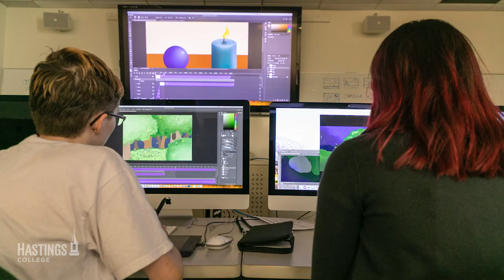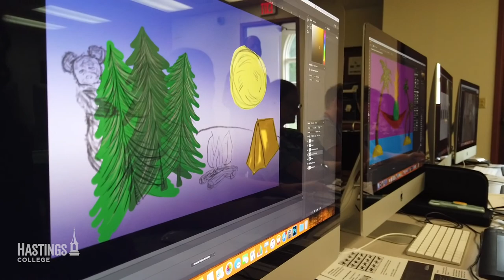Open Space for the Visual Arts (June 2019)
Open Space for the Visual Arts is a summer art immersion program provided by Hastings College and the College’s Jackson Dinsdale Art Center. It’s specifically designed for future college artists currently completing their junior year of high school and held in June.